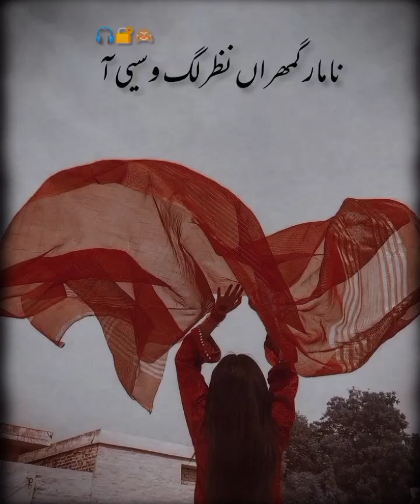na mar ghongra nazar lag wasii